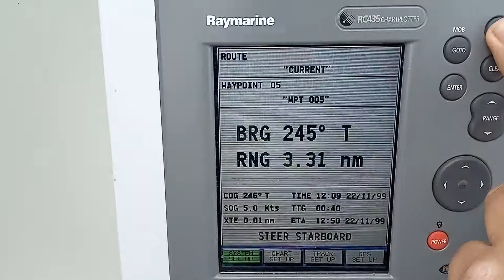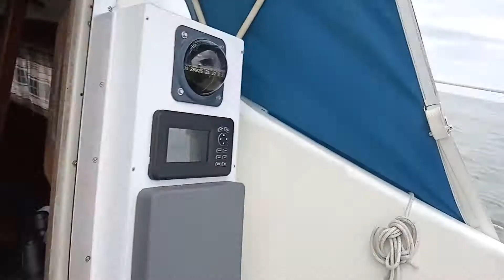Вхожу в Ла-Манш. Слева Франция, справа Великобритания видна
Ohlson 29, 1971